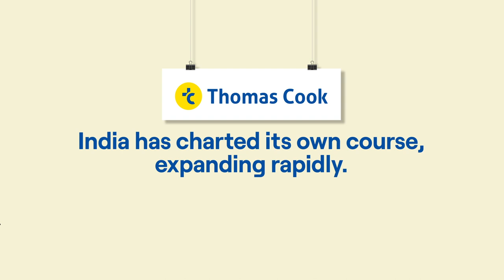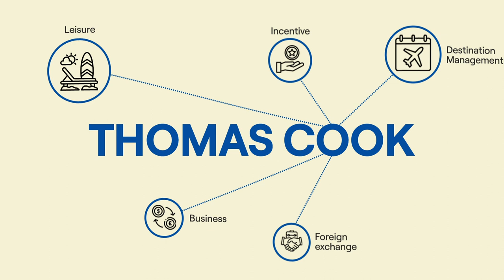A brief history of Thomas Cook, one of the most celebrated name in Travel industry.